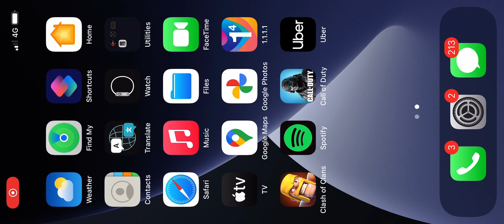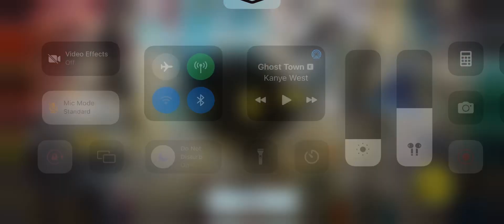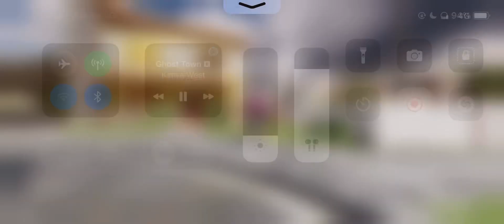NEW MYTHIC AK47 “ULTRA VIOLET”FULL DRAW + MAX GRAPHICS SHOWCASE!!!